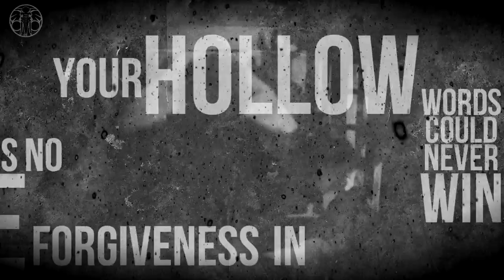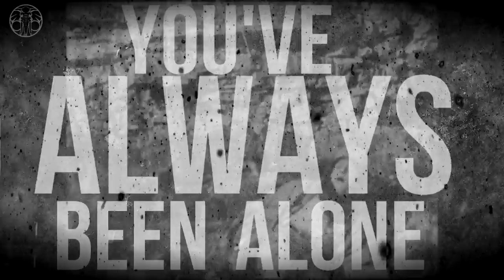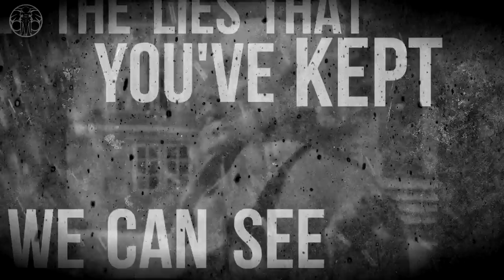Left Behind - No Forgiveness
feat. Jordan Bradley